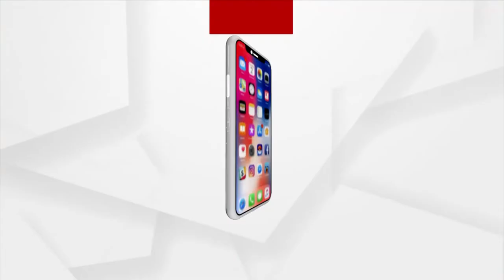ଆଦାନୀ ପୋର୍ଟର ରେକର୍ଡ କାର୍ଗୋ ପରିଚାଳନା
କାର୍ଗୋ ପରିଚାଳନା କରି ଆଦାନୀ ପୋର୍ଟ ଏକ ନୂତନ ମାଇଲଖୁଣ୍ଟ ସହ ତୀବ୍ର ଅଭିବୃଦ୍ଧି ଏବଂ କାର୍ଯ୍ୟର ମାପଦଣ୍ଡ ମଧ୍ୟ ପ୍ରଦର୍ଶନ କରିଛି । ଆର୍ଥିକ ବର୍ଷ 2022-23ରେ ଆଦାନୀ ପୋର୍ଟ ଏହି କାର୍ଗୋ ପରିଚାଳନାରେ ରେକର୍ଡ ସୃଷ୍ଟି କରିଛି । ଯାହାକି ଆର୍ଥିକ ବର୍ଷ 21-22 ରେ ସମାନ ଟାର୍ଗେଟରେ ପହଁଚିବାକୁ 109 ଦିନ ଲାଗିଥିଲା